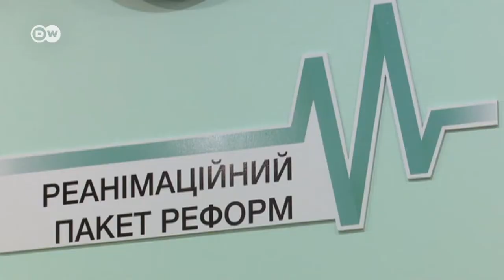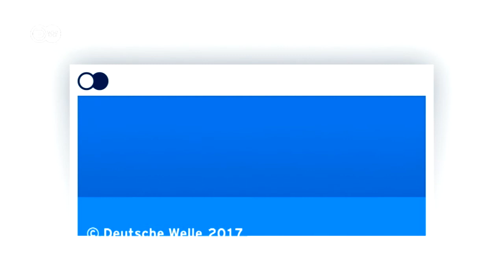"Серіал" про Насірова: чого чекати українцям в наступних "серіях"? | DW Ukrainian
Арештів топ-корупціонерів українці чекали майже два роки, з дня створення НАБУ. Чи не зведе нанівець роботу нового органу стара судова система?